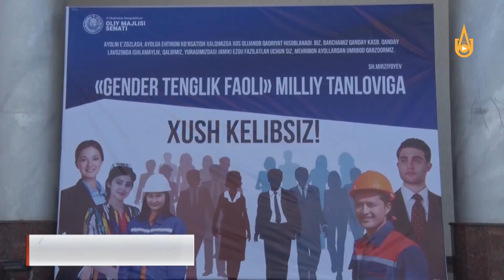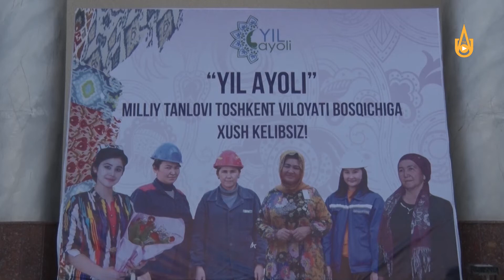Политика гендерного равенства в Узбекистане. Духовно-просветительское мероприятие в ДК «Металлург»